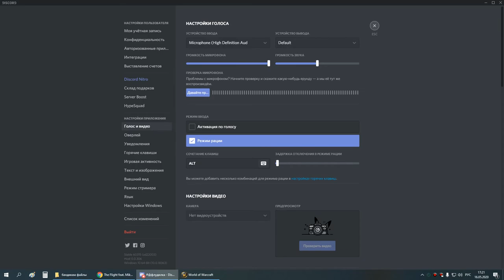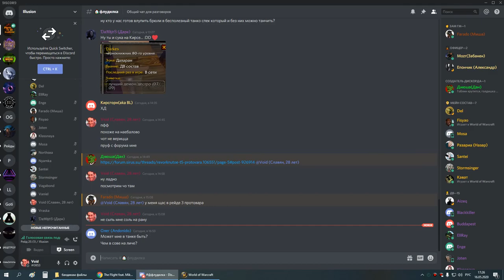2я часть ЛИЧ 25г мишка 16 05 20